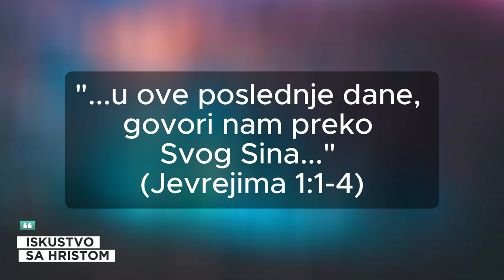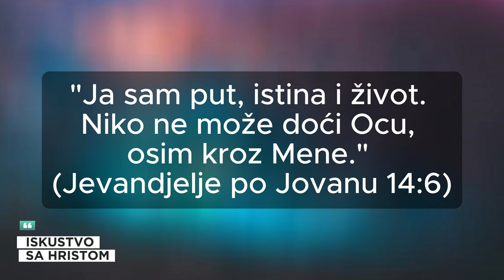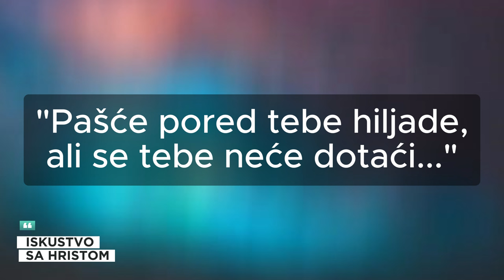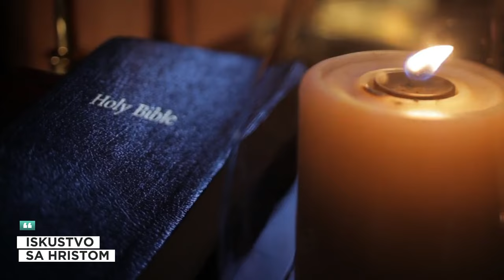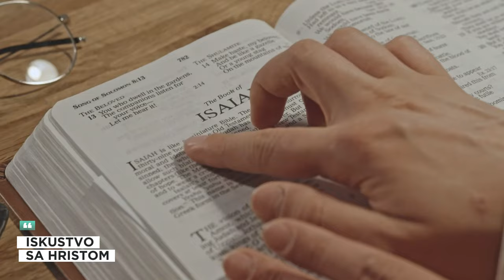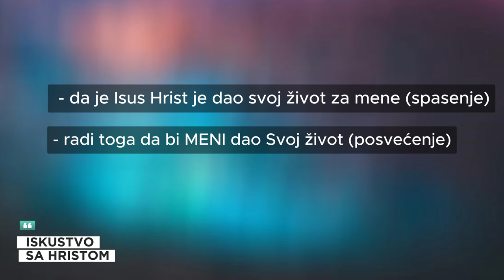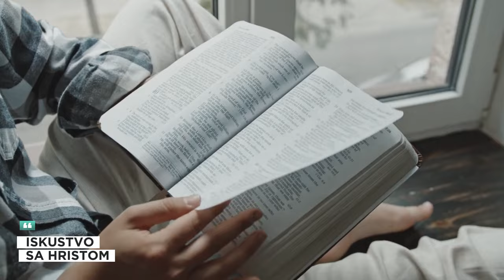Iskustvo sa Hristom - Pavle Stojanović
Kako izgleda život bez Hrista i život sa Hristom? Kako menjati svoj karakter i kako održati svoju zajednicu sa Hristom?